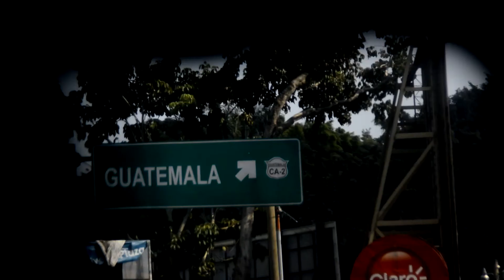HAPPY TIMES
"There's no fear when you're having fun." -Will Thomas